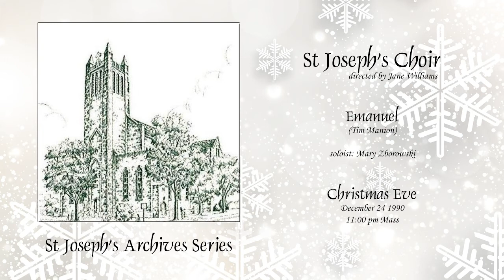Emanuel (Manion) - Christmas Eve (11:00) 1990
St Joseph's Choir, Ottawa.  11:00 pm Christmas Eve Mass, December 24 1990.
composed by Tim Manion
featuring Mary Zborowski